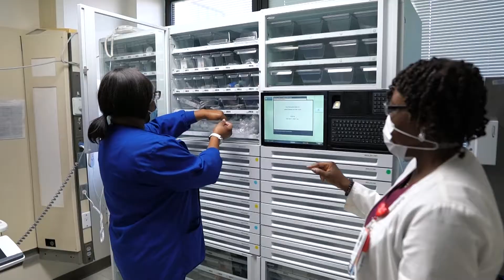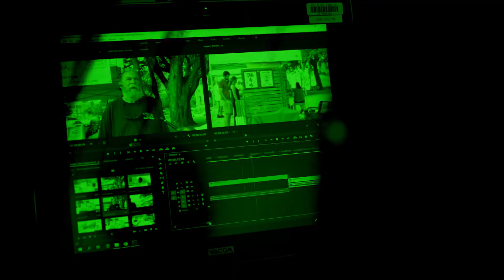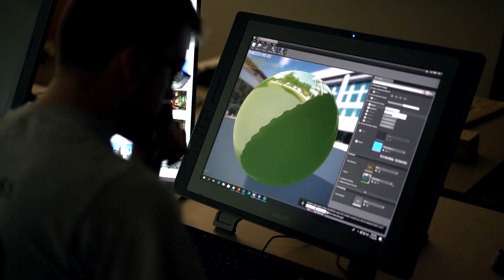Wiregrass Giving Work A Good Name Video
Wiregrass Tech proudly serves 11 counties in South Georgia.  Our graduates are giving work a good name setting themselves apart.  They are new collars, frontline workers making an impact in the communities where they live! Come talk with us about your future, it's time to succeed sooner!  Visit Wiregrass.edu to learn more.